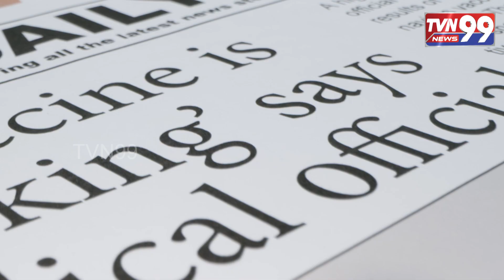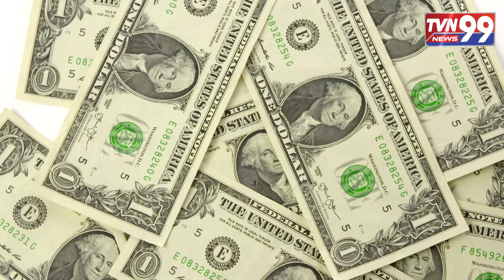బిల్ గేట్స్ కంటే ఎక్కువ ధనవంతులు ఎలా అవ్వాలి ?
How to become richer than Bill Gates?